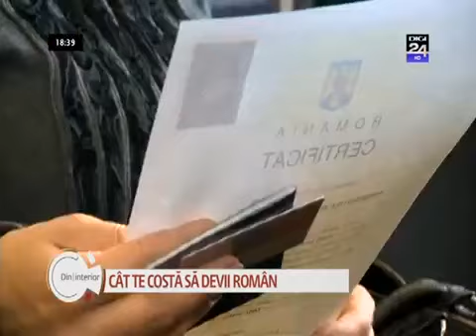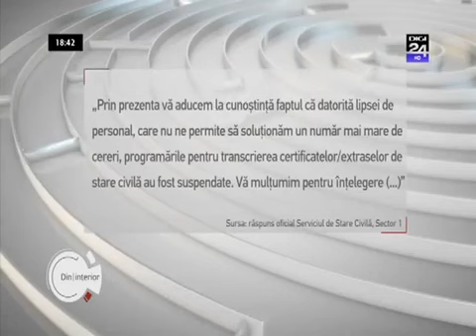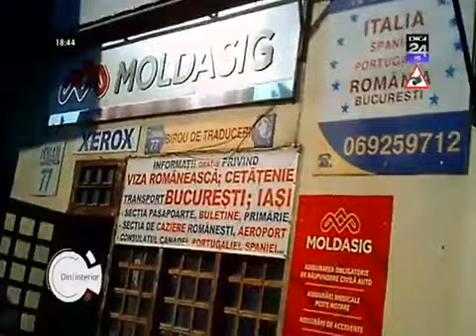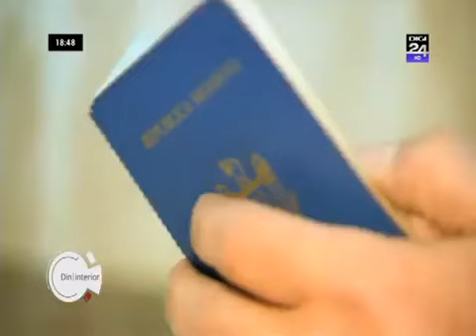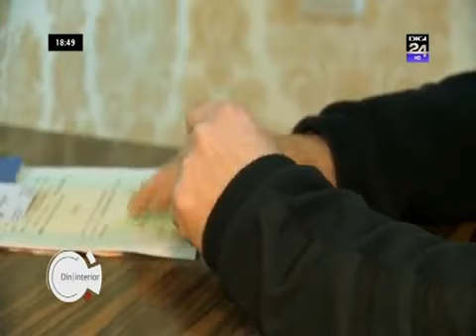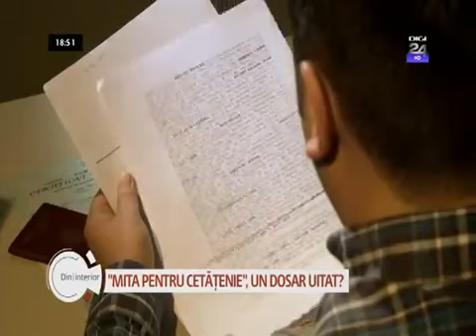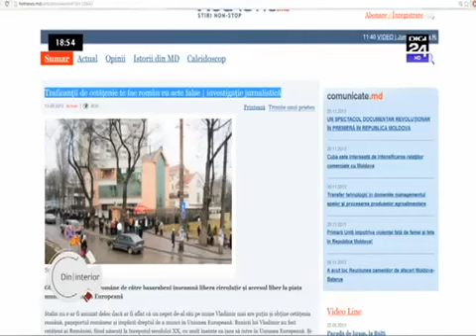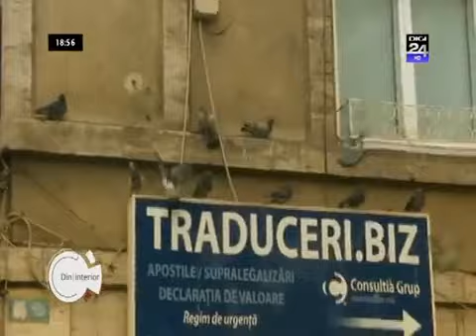Cat te costa sa devii roman/Comertul cu cetatenie. Digi 24 autorii Andei Udisteanu/Andrei Captarenco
ANTI TV CHANNEL.
Aceasta platformă liberă reprezintă o alternativă de informare despre evenimentele fierbinți de pe ambele maluri ale Nistrului, dar și de peste Niprul prins în război. Aici veți găsi video-uri din mijlocul evenimentelor la cere nu a-ți ajuns dar vreți să știți ce să petrece în Moldova, România și Ucraina. Această ideie de un AntiTV Channel ne-a unit sa începem proiectul.

На цьому каналі ви знайдете наші фільми, відео з особистих архівів різних цікавих особистостей, а також відео, зняте неупередженим об'єктивом у місцях куди вам складно, та й небезпечно їхати. Тому ми і створили цей AntiTV Channel.

На этом канале вы найдёте наши фильмы, видео из личных архивов разных интересных личностей, а также видео снятое беспристрастным объективом в местах куда вам сложно, да и не безопасно ехать. Поэтому мы и создали этот AntiTV Channel.

*Existăm datorită telespectatorilor noștri. Dacă doriți să susțineți canalul nostru, o puteți face pe
*Ми існуємо завдяки нашим глядачам. Охочі підтримати наш канал, це можна зробити на
*Мы существуем благодаря нашим зрителям. Желающие поддержать наш канал, это можно сделать на